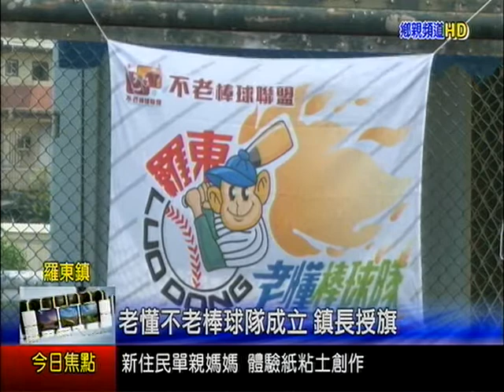老懂不老棒球隊成立 鎮長授旗